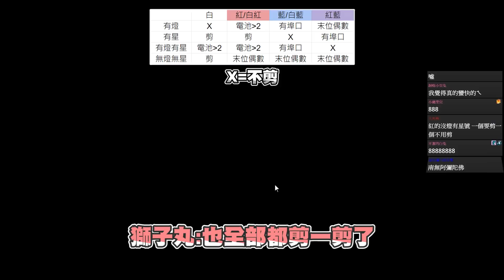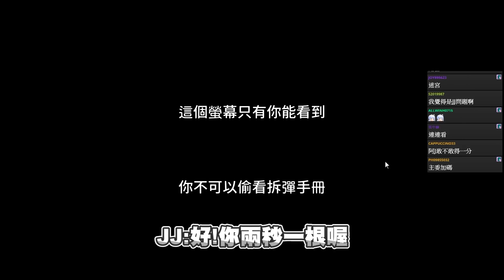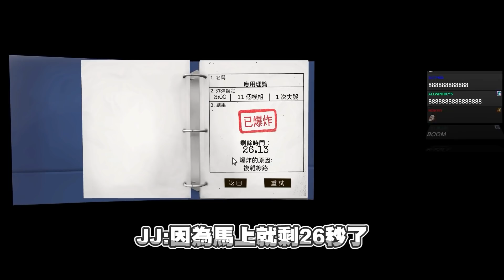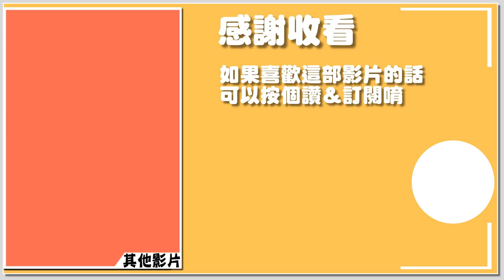【Ｊ群玩家】九死一生? 只能自救的奇異難度! | GodJJ、勝敗難免、獅子丸、大楷 | Keep Talking and Nobody Explodes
保持交流就沒人爆炸
Keep Talking and Nobody Explodes
本次參與玩家：GodJJ、勝敗難免、獅子丸、大
完整實況 -